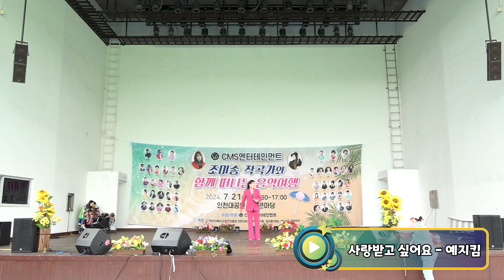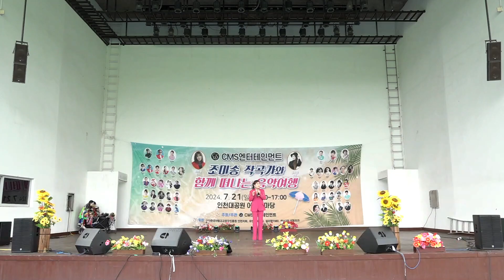가수 예지킴 - 사랑받고 싶어요 (타이틀곡) 조미송 작곡가와 함께하는 음악여행 / 인천대공원 어울큰마당